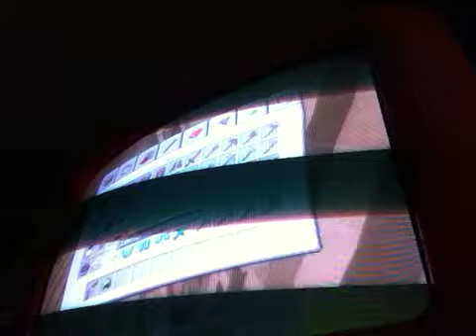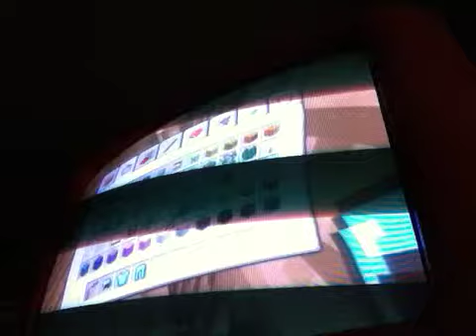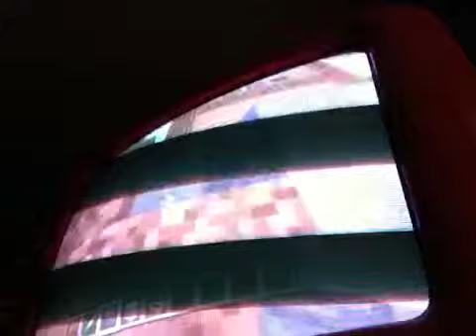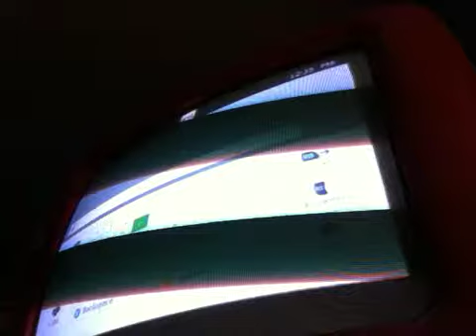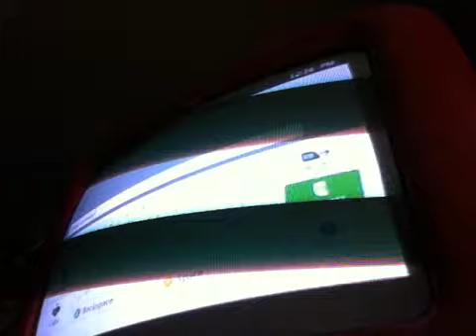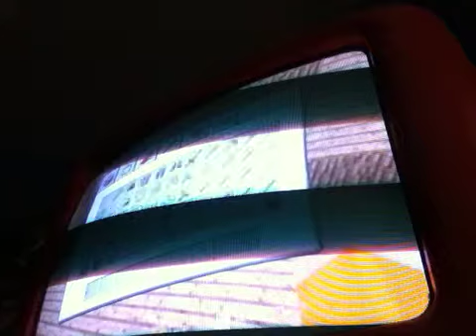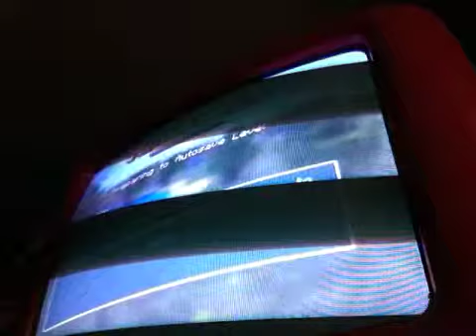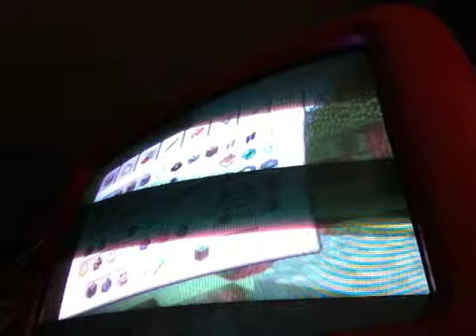Xbox minecraft- let's play part 1